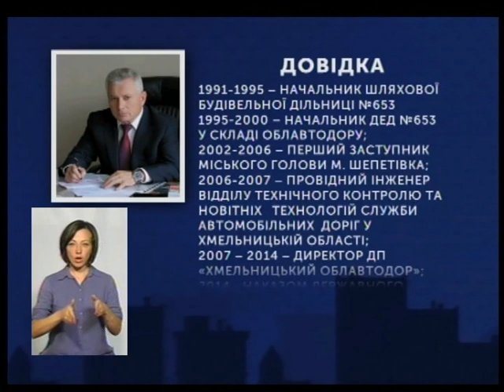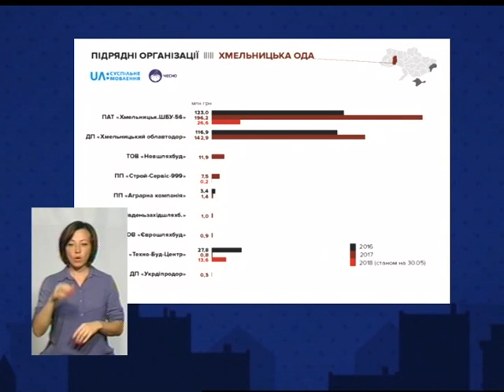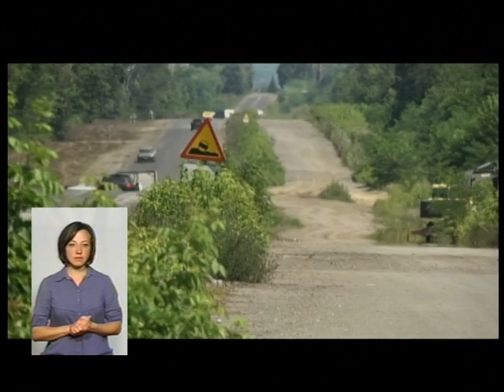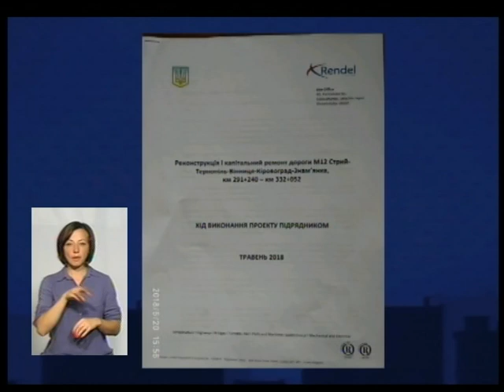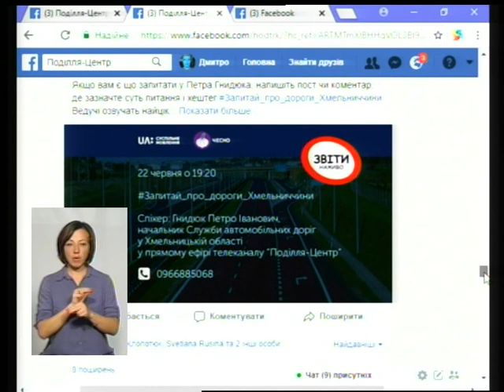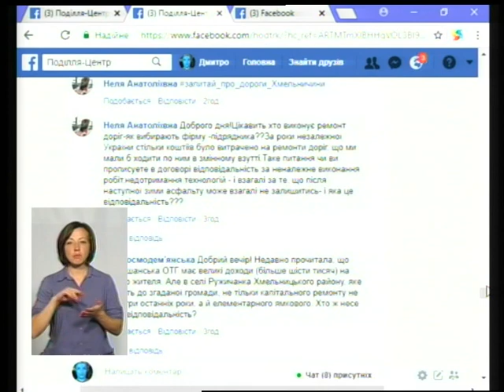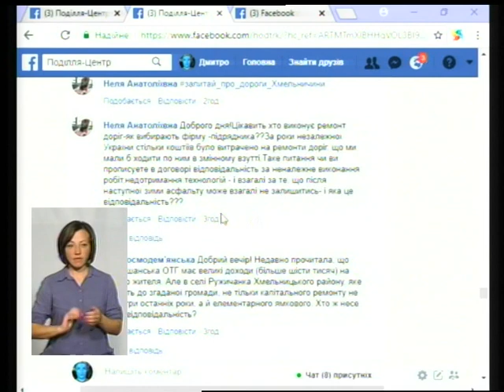Звіти.Наживо Про дороги Хмельниччини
Команда суспільного мовлення разом із рухом «Чесно»  продовжує всеукраїнський медіа-проект. Сьогодні у студії звітує про свою роботу начальник Служби автомобільних доріг у Хмельницькій області Петро Гнидюк. Також із нами громадські експерти – заступник голови ГО «Хмельницький автолюбительський клуб» або ХАЛК Анна Заступ та координатор руху «Чесно» центр ЮА  Олег Черненко.